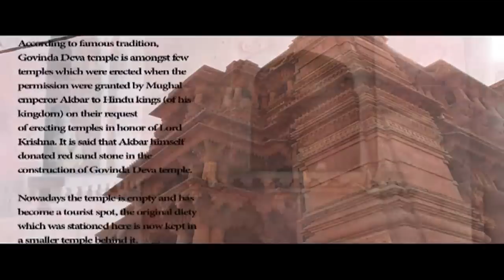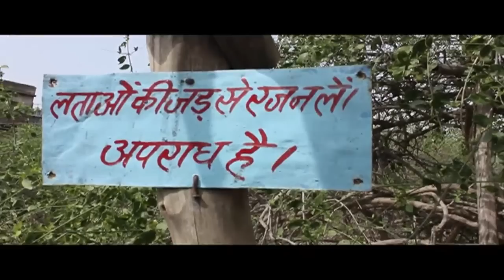"Mathura - The Land Of Krishna" | Krishna Janm Bhoomi | Latest Documentary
This short documentary will reveal the two main aspects of this ancient city of Mathura, one is off course deals with the miraculous birth of Lord Krishna and different ancient temples and pilgrimage spots and the other most important aspect will be focused on the co-existence of Hindus and Muslims together in a place which is widely dominated by only one faith i.e. Hindu religion.

Mathura is a very happening and crowded ancient city having many religious places in different parts He was a great devotee of Lord Krishna and erected a temple to commemorate the deity. In the present day, Dwarikadhish Temple is administered by the followers of the Vallabhacharya sect.

Nidhidavan is the only remaining part of the large forest “Madhuban” where Lord Krishna use to play with cow-girls.